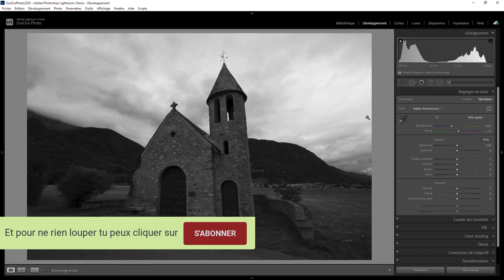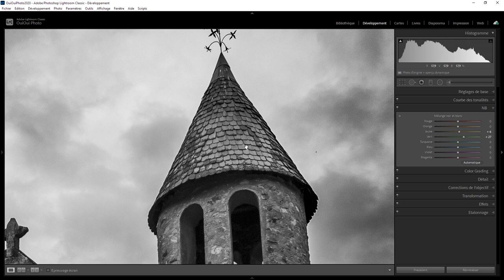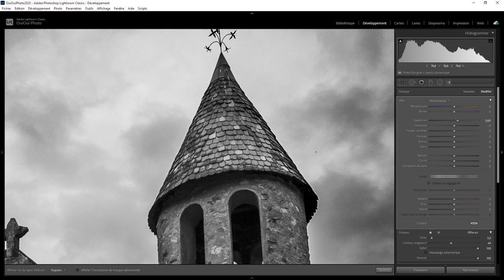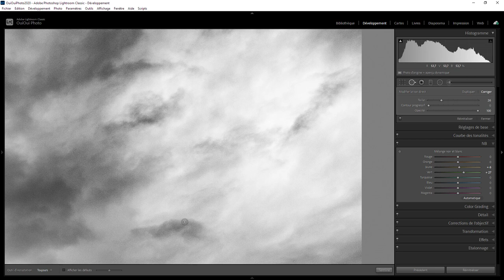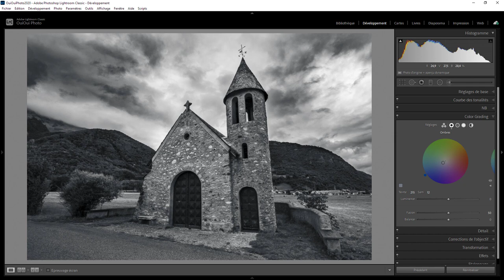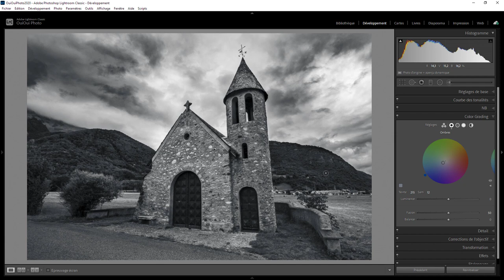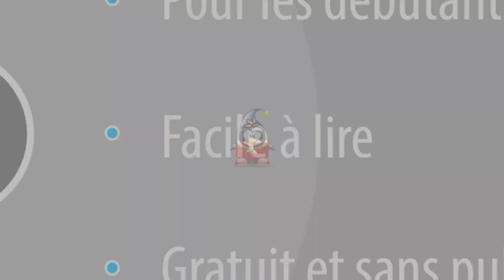Lightroom Retouche Express 109 - Chapelle